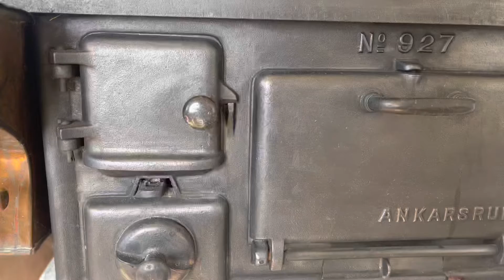Use your wood fire for pulled pork | pork butt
So easy and effortless! How to make pulled pork from boston pork butt in a traditional Swedish wood fire stove.